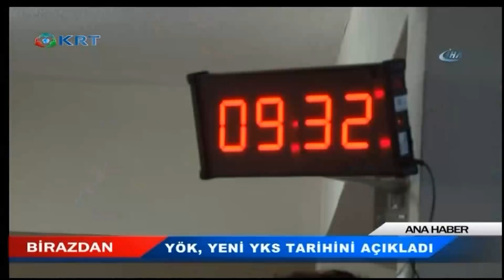KRT Ana Haber - Gökhan GÜLBASAR - 18 Nisan 2018 - KRT TV